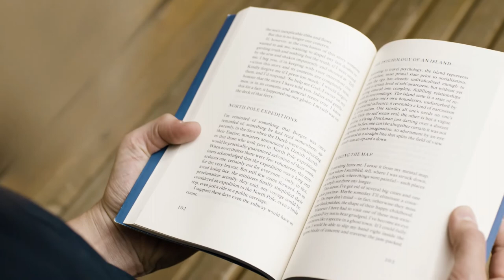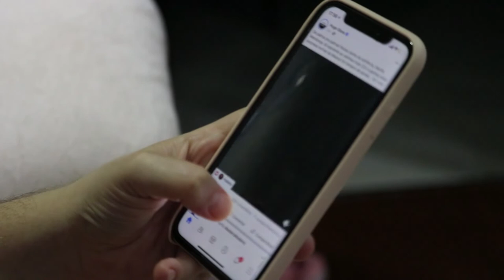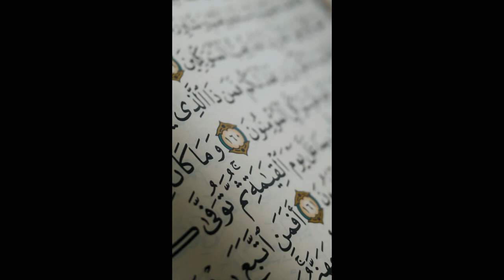Amazing Story - KA'B IBN MALIK (RA) Forgiveness I Mufti Menk